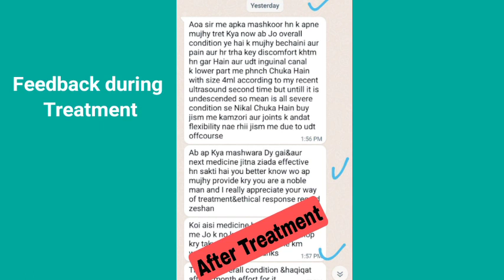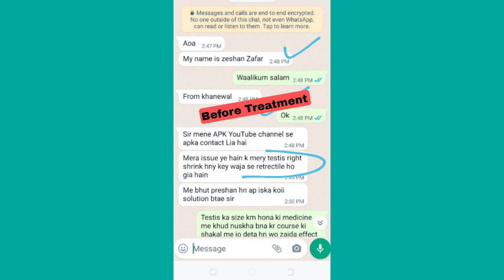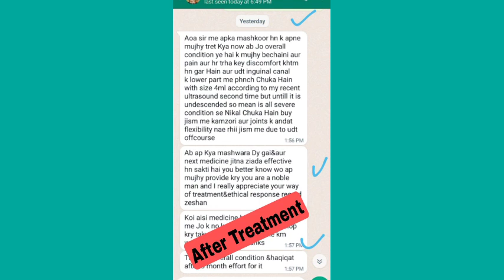Cryptorchidism | Undescended testicle Patient feedback | homeopathic medicine for undescended testes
Today I'll be talking about, cryptorchidism | Undescended testicle Patient feedback | homeopathic medicine for undescended testes